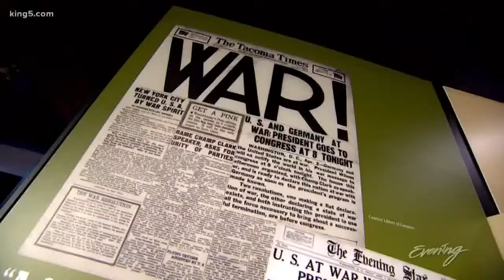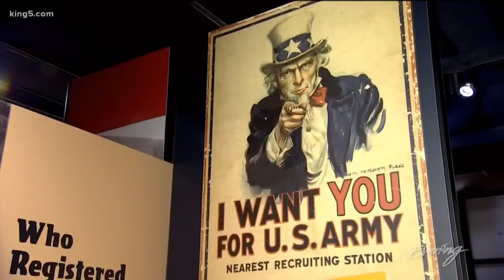The Great War comes to Seattle - KING 5 Ev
A traveling exhibit at MOHAI tells the story of Seattle during "the war to end all wars".